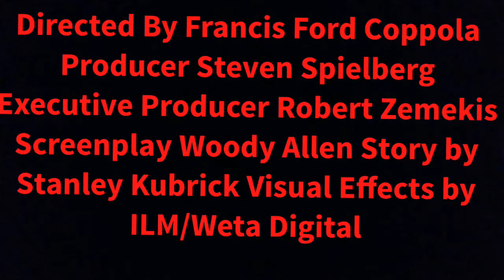The Most Dangerous Pun In The World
I know this was pretty short. I promise the next one will be longer.